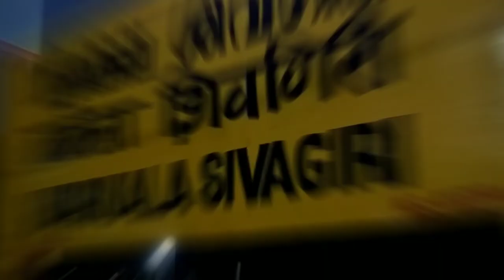Varkala Beach | A day in Varkala | Varkala vlog | Kerala - balavlogs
Varkala is a town in the Indian state of Kerala, about 50km north of Trivandrum and is the home of the popular Papanasam Beach.
Popular for its natural fisheries and springs, and the samadhi of Kerala's saint Sree Narayana Guru, Varkala is a coastal town with pristine beaches, hills, lakes, forts and lighthouses - all of this together makes this town a little paradise.

Hi, I'm bala and welcome to my space. I share my life's experiences through footage in this channel. I'm an Engineer and Content creator based in Tamilnadu.
As this space is starting to take off, I'm planning to release more content.